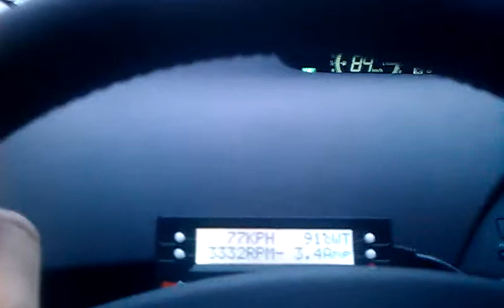Finland road N6